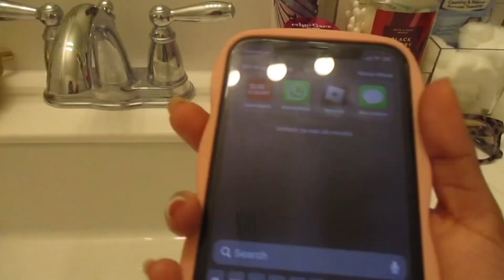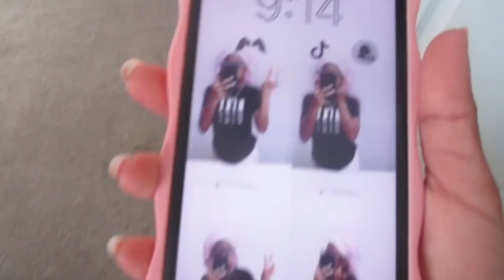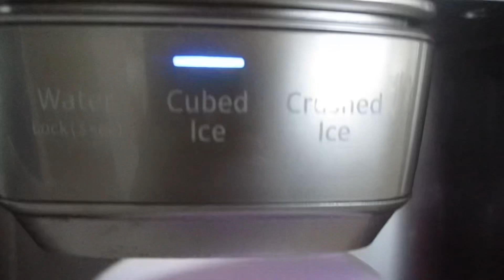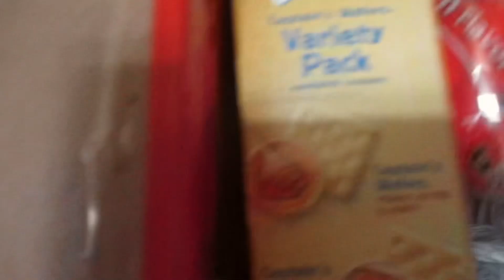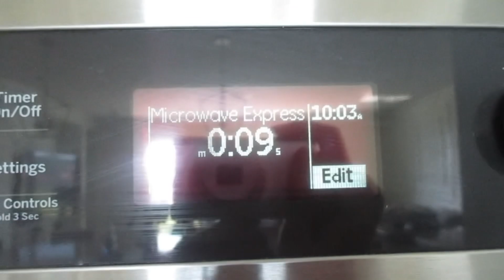KEEPING UP WITH ANDRIA 🍂: chitchatting, breakfast, lunch, dinner, skincare, & hygiene .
DESCRIPTION:

 heyy, welcome to my content creator journey . My name is Andria. My content will be shared with you in fashion, lifestyles, vlogs, & more.

REMINDERS:

A few more things I want to share with you guys is to like, comment, & subscribe to my channel, and turn on my post notifications to get notified when I post a new video, so you guys won't miss out on any. If you guys would like to support my journey then you can share to friends and family!!

VERSE:
1 Corinthians 3:16-17🍂

QUOTES:

" content is anything you do, that adds on value to a readers life. "

- Life With AndriaS